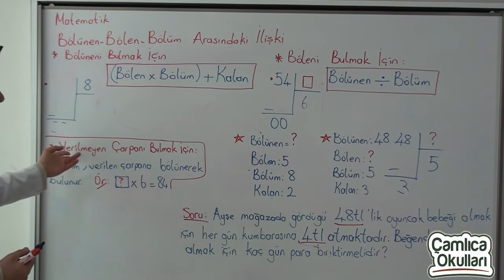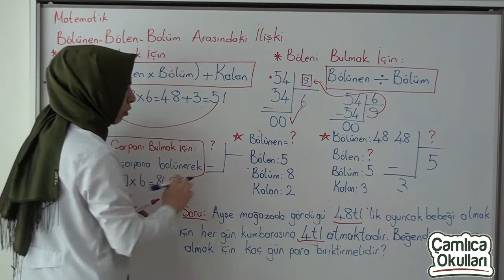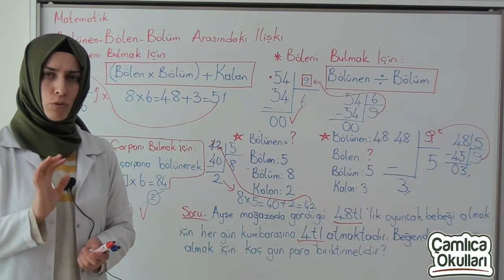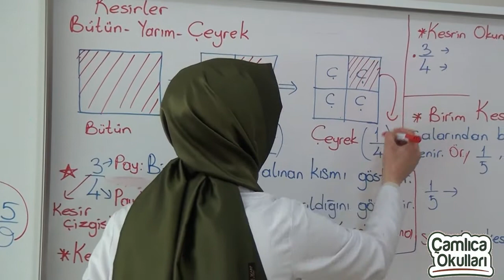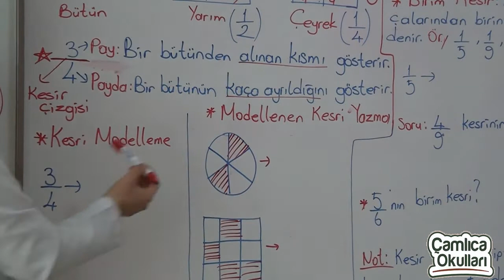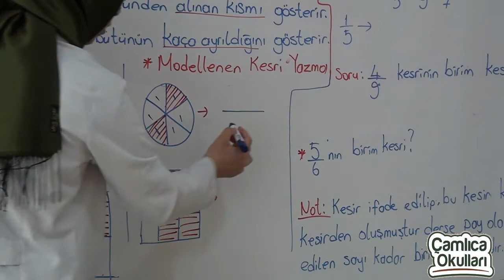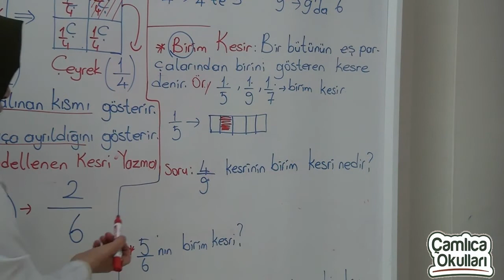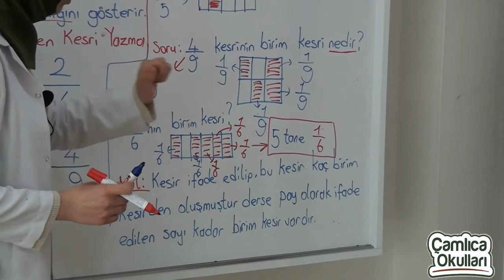3a sınıfı matematik dersi bölüm 3